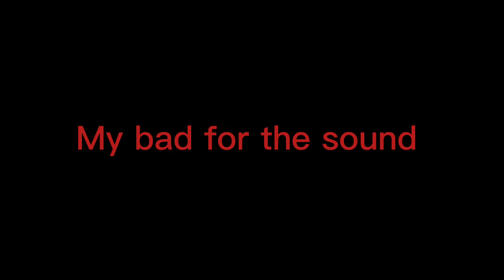Asm hood vlog part 3